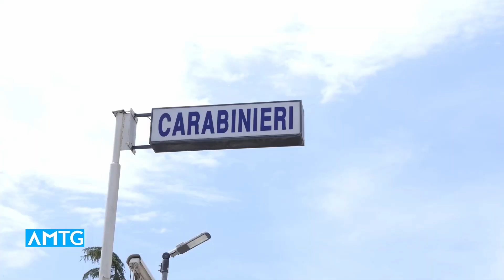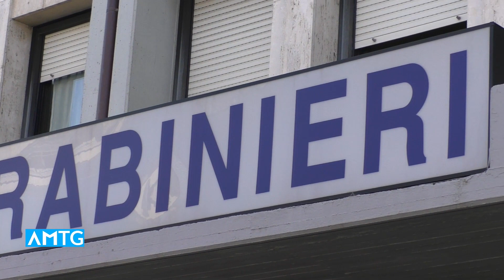Telegiornale dell'Umbria - Edizione delle 13.30 del 23 marzo 2024